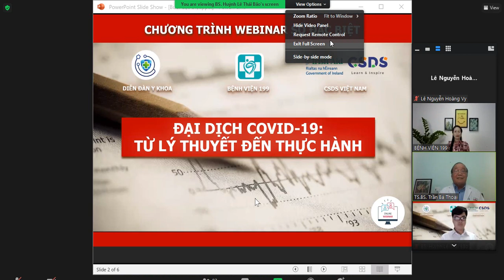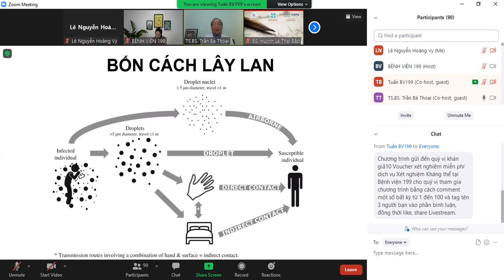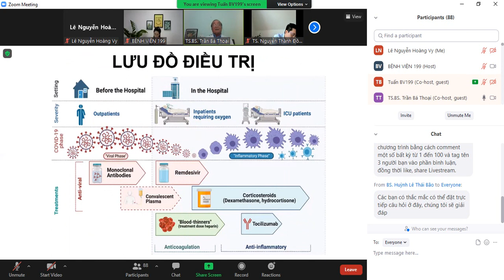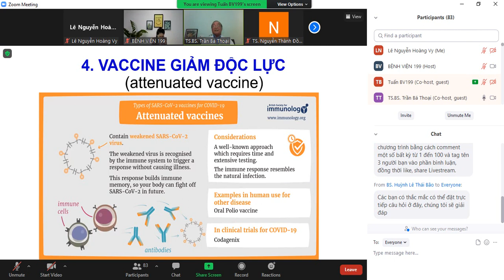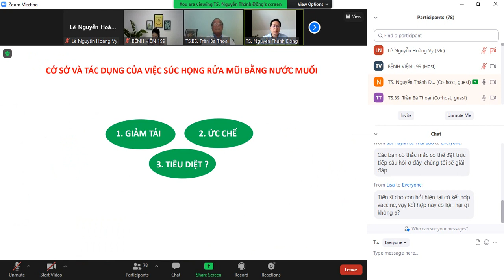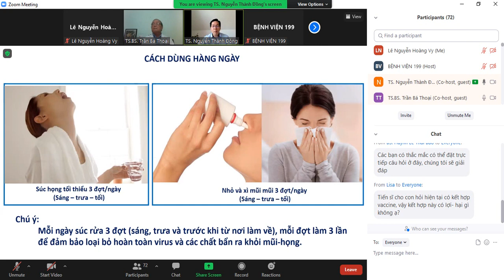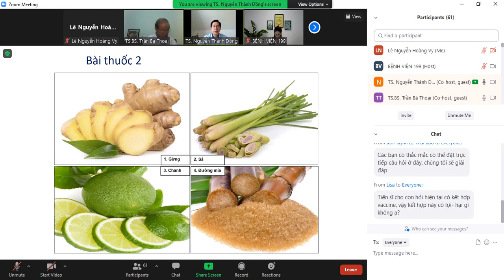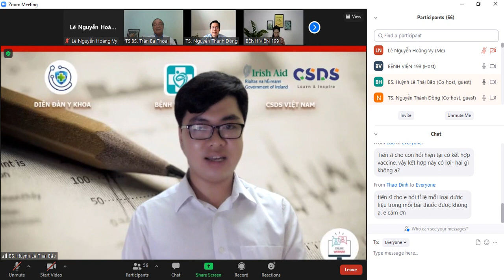Webinar số đặc biệt: Đại dịch COVID-19 - Từ lý thuyết đến thực hành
Thời gian: 19h30, Thứ Sáu ngày 10/9/2021
Hình thức: Online qua Zoom.
Đối tượng tham gia: Quý vị đồng nghiệp trong ngành Y Dược, Sinh viên khối khoa học Sức khỏe (Y đa khoa, điều dưỡng, kỹ thuật viên, xét nghiệm, dược...), quý độc giá quan tâm chủ đề này
Khách mời:
TS.BS. Trần Bá Thoại - Ủy viên BCH Hội Nội tiết - Đái tháo đường Việt Nam - Giảng viên các trường Đại học Y khoa tại Huế và Đà Nẵng - Trưởng khoa Quốc tế Bệnh viện Hoàn Mỹ
TS. Nguyễn Thành Đồng - Nghiên cứu viên cao cấp tại Viện nghiên cứu và giáo dục UniCRE - Cộng hòa Séc
Phí tham dự: Miễn phí hoàn toàn - Buổi này chúng tôi làm free hoàn toàn vì cộng đồng, chỉ mong được lan tỏa rộng rãi đến nhiều người được biết
Số lượng người tham gia tối đa: 300 suất tương tác trực tiếp qua zoom dành cho thành viên Diễn đàn y khoa.
Đơn vị tổ chức: Đây là số livestream - webinar đặc biệt, phối hợp giữa 3 đơn vị: Diễn đàn Y khoa, CSDS VN, Bệnh viện 199 - Bộ Công An.
Lời ngỏ: Tình hình dịch COVID-19 diễn biến ngày càng phức tạp. Để có góc nhìn tổng quát trong bối cảnh thông tin khoa học được cập nhật hàng ngày cũng như tìm hiểu một số phương pháp ứng phó với dịch bệnh tại Việt Nam và các nước Châu Âu; kính mời quý vị tham dự chương trình webinar số đặc biệt: "Đại dịch COVID-19: Từ lý thuyết đến thực hành."
Nội dung chương trình:
Chuyên đề 1: Tổng quan về COVID-19 trong giai đoạn hiện nay và những vấn đề đặt ra hiện tại - TS.BS. Trần Bá Thoại
- Đường truyền lây bệnh COVID-19
- Tổng quan xét nghiệm phát hiện COVID-19 trong bối cảnh hiện nay
- Tổng quan về điều trị COVID-19 – các vấn đề đặt ra hiện tại
- Tổng quan về vaccine COVID-19
Chuyên đề 2: Chia sẻ một số kinh nghiệm phòng và trị bệnh COVID-19 tại Cộng Hòa Séc - TS. Nguyễn Thành Đồng
- Vai trò của súc họng và rửa mũi trong phòng COVID-19
- Diếp cá – tía tô đặc trị COVID-19 – sẵn có trong vườn nhà
- Kinh nghiệm phòng chống dịch ở các nước Châu Âu

Các đơn vị đồng tổ chức:
1. Bệnh viện 199 - Bộ Công An:
2. CSDS Việt Nam
Thông tin quan trọng:
Rất nhiều bạn không biết webinar có những số nào rồi, những số cũ rất hay thì không biết xem lại ở đâu, làm sao biết được lịch trình các số sắp tới? Chúng tôi đã chuẩn bị 1 app tổng hợp tất cả tài liệu và video webinar cũ cùng lịch trình webinar sắp tới, để có thể dùng được tính năng này, các bạn tải app của chúng tôi tại địa chỉ sau thì sẽ dùng được

Đây là video thực hiện quay lại và đăng tải bởi nhóm Tình nguyện Y khoa. Nhóm xin phép được chia sẻ video và những kiến thức này đến cộng đồng, những người chưa có điều kiện tham gia online trực tiếp được.

Video này được thuộc quyền sở hữu của: Diễn đàn Y khoa

Hoặc qua số điện thoại:  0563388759 để được giải đáp.